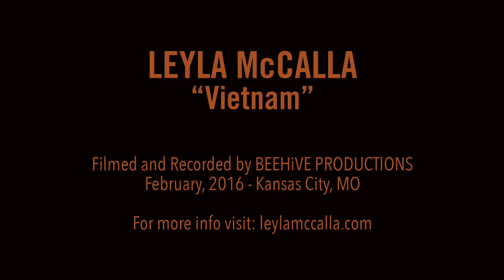Leyla McCalla - Vietnam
Filmed and multi-tracked by Beehive Productions at Folk Alliance International in Kansas City, MO, February 2016